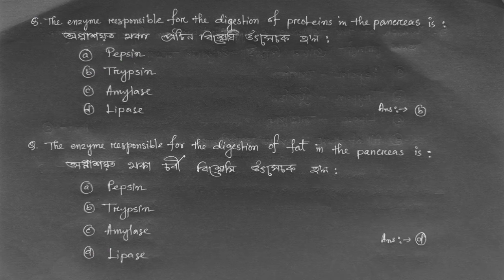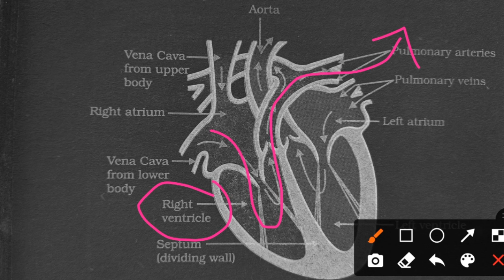CLASS 10 SCIENCE MCQ ll Chapter 6 Life Process ll Saikhul Sir ll SEBA II CBSC II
Important link for HSLC 2023

GENERAL SCIENCE
HSLC - 2023